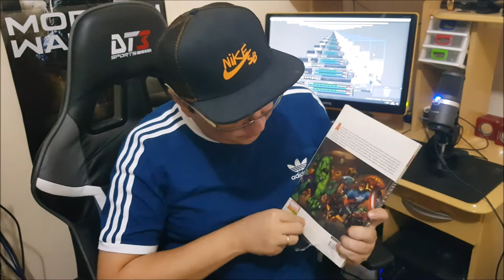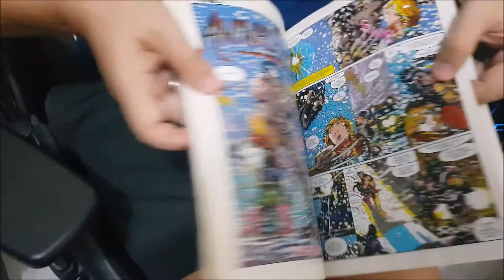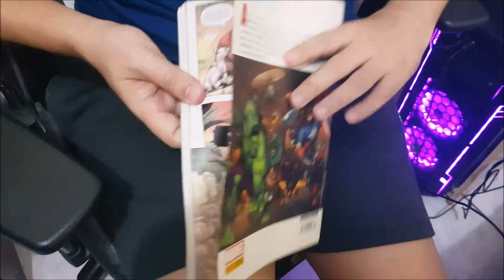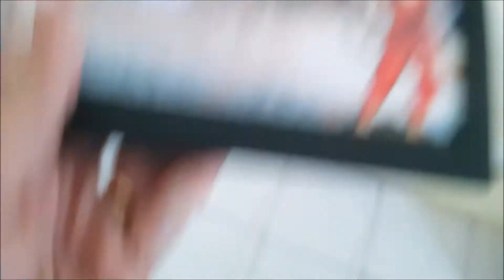Dia dos Namorados + Niver Esposa + Alegria